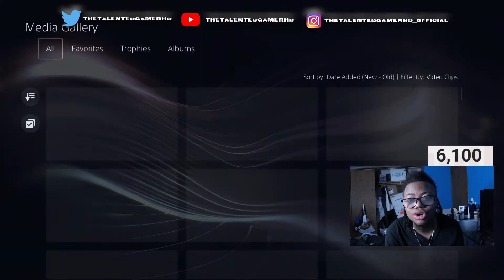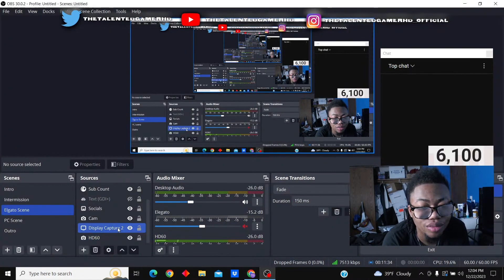I found Spider-Man PS4 E3 2016 Easter Egg in Marvel's Spider-Man 2